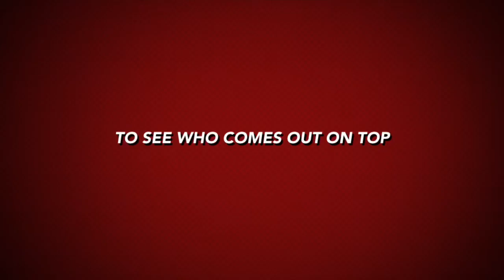2019openersopen “Trailer” I”m In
2019openersopen trailer video